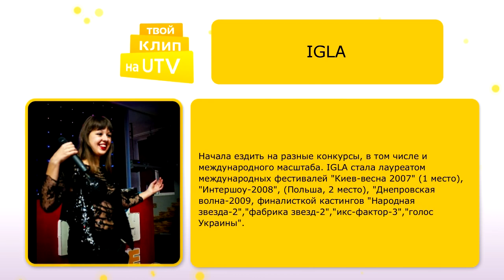Презентация IGLA на канале UTV!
в начале интервью,маленькая передача.